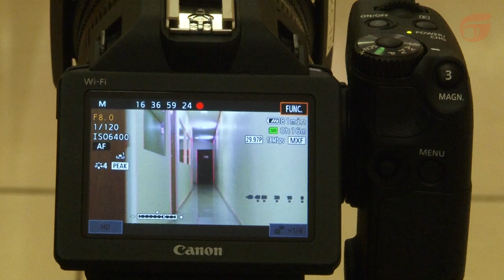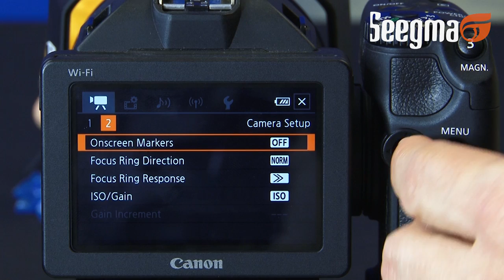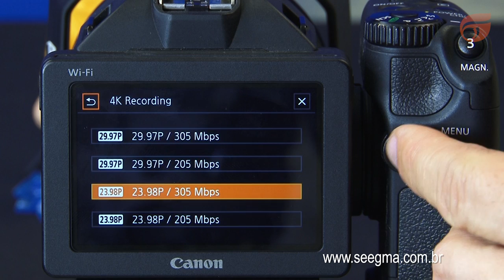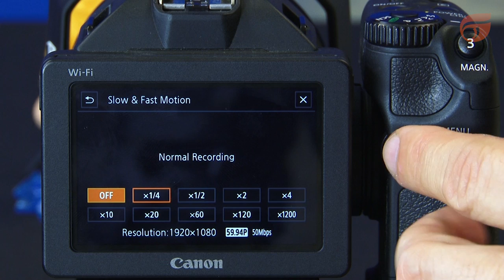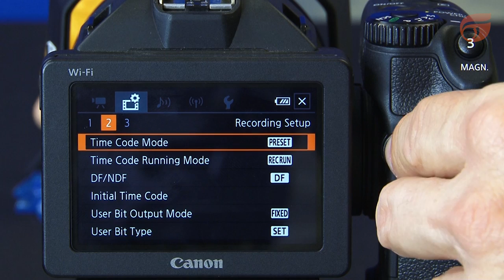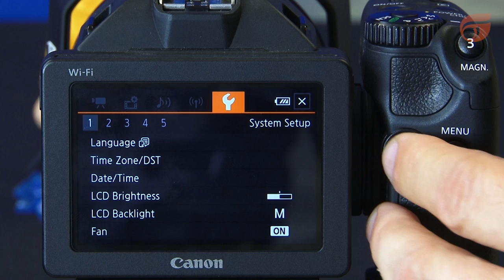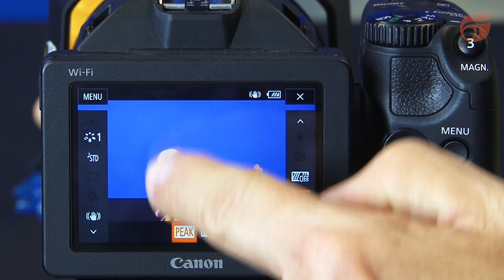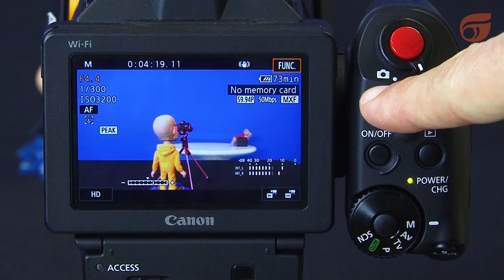Camcorder Canon XC-10 4K